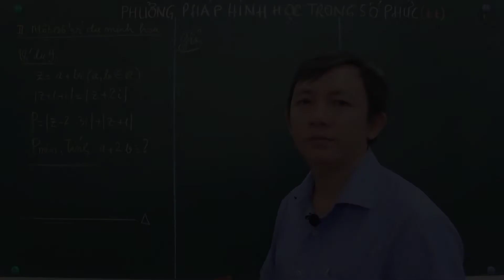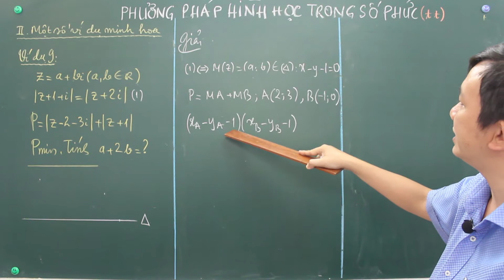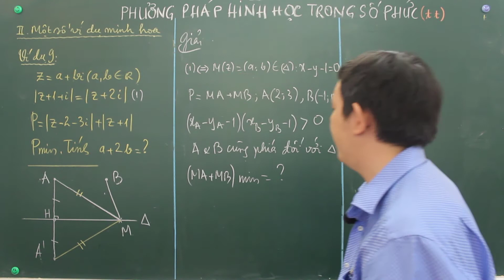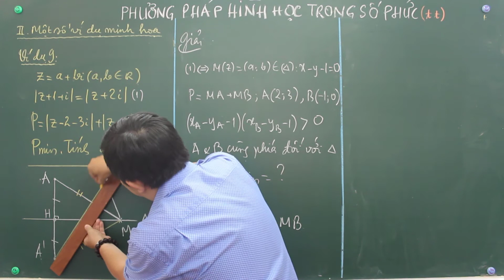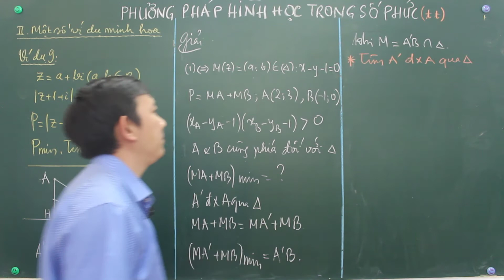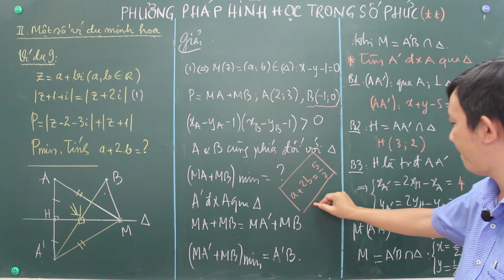MAX MIN SỐ PHỨC - Phần 9 - Thầy Hồ Lộc Thuận